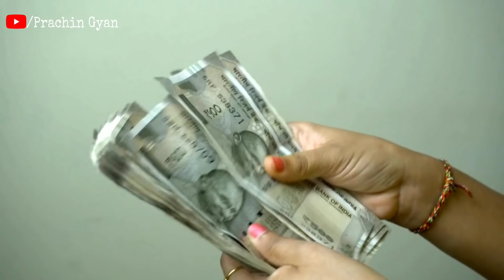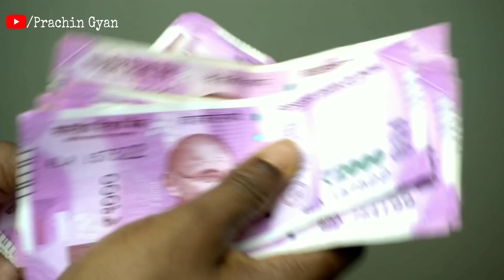सिर्फ 2 बूंद डाल ले नहाने के पानी पर, लक्ष्मी स्वयं चली आएगी, पैसा पानी की तरह बहकर आयेगा//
सिर्फ 2 बूंद डाल ले नहाने के पानी पर, लक्ष्मी स्वयं चली आएगी, पैसा पानी की तरह बहकर आयेगा// हम अपने इस चैनल में प्राचीन भारत के गुप्त जानकारी एवम अलौकिक रहस्य को वीडियो बनाकर आप सभी दर्शक तक यूट्यूब के माध्यम से फ्री में पहुंचा रहे है आप भी चैनल के साथ जुड़कर लाभ ले सकते है . हमारे इस चैनल में टोन टोटके, मंत्र, एवम सरल उपाय से जिंदगी के परेसानियो से निकलने का मार्ग दिखाए जाते है .